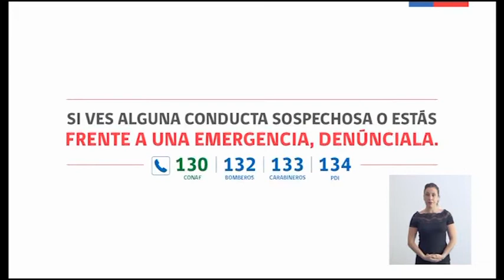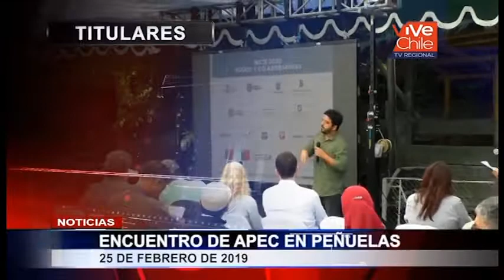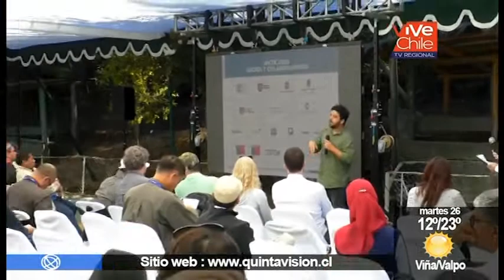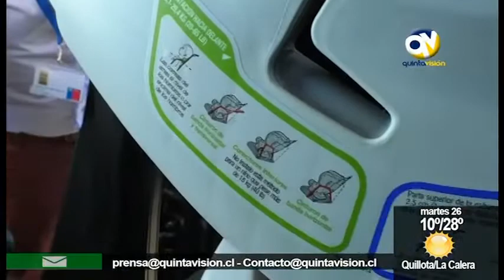QV Noticias 25 febrero 2019